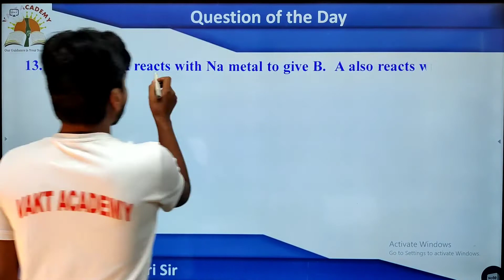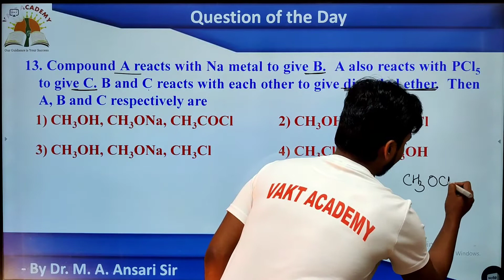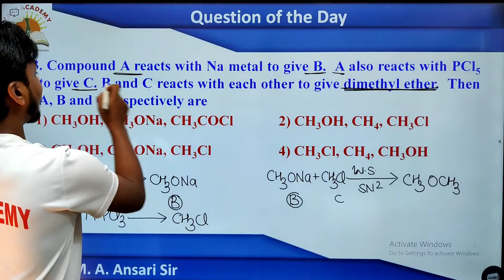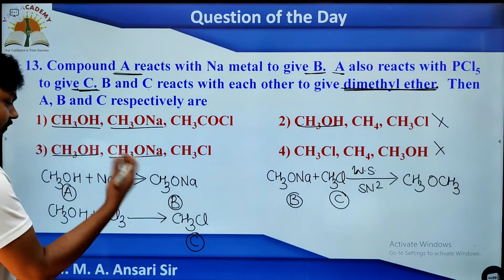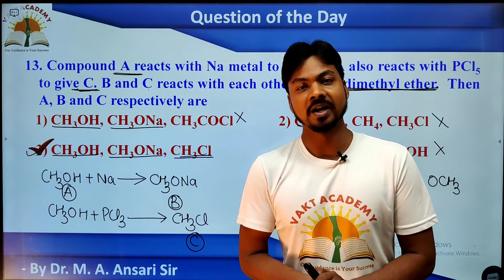Question of the day 13 | Question series for neet | Alcohols Phenols and Ethers mcqs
VAKT ACADEMY ki team ki trf se pesh h apke liye ek bahut hi khubsurat questions ki series : "Questions of the Day" , ye questions apko Concepts ko smjhne me help krenge aur concepts easy banane ke liye "Questions of the day" ki series chalane wale h apke dearest Sir Dr M. A. Ansari ( Ansari_Sir) to av se jud jaiye hamare saath aur neet and iitjee me achha score kijiye.

8 hours study with me
study with me ansari sir
neet 2021 amazing questions
neet preparation 2021
Neet most expected chemistry question 2022
Neet most important mcqs
neet exam
how to score in chemistry neet
How to Score 170 in chemistry NEET 2021
neet 2021
neet 2022
neet update
chemistry preparation
neet chemistry tricks
neet preparation chemistry
neet scoring tips
neet chemistry tips
neet tips
neet biology
neet Joology
neet advance question
neet special question
neet best question
neet special chemistry question
best question for neet
question bank for neet
neet chemistry special questions

apka ek like 👍 and share hme protsahit krta hai aur v kamal ki videos banane ke liye. aur apka comment hme batata h ki aap active hai hamare saath aur sikh rhe daily ku6 nya. 💕💞